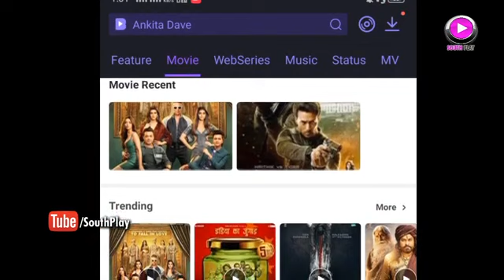Dear Comrade Trailer In Hindi | Dear Comrade Full Movie In Dubbed Confirm Release Date Updates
Dear Comrade Hindi dubbed , Dear Comrade movie,
Dear Comrade Trailer, Vijay Deverakonda,
Rashmika Mandanna,  Dear Comrade trailer in hindi,

dear comrade

Movies Watching Online Application

Download Videobuddy Application

Watch Online Dear Comrade Full Trailer

Hindi Dubbing casting

Dubbed By = The Official Dubbers

Topic Mentioned In This Video :-

newupcomingsouthindianhindidubbed movies,